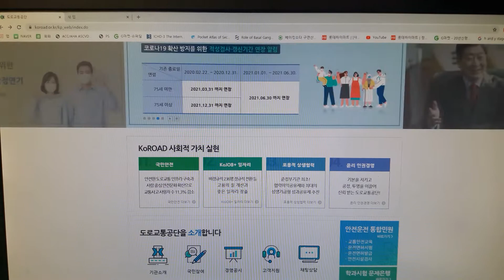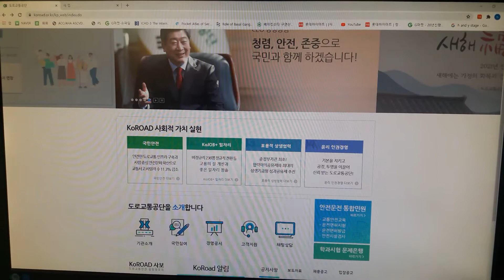(독학 운전면허) 셀프 운전면허 합격방법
혼자서 하기 어려운 운전면허 합격 이거보고 도움받으세요🤗